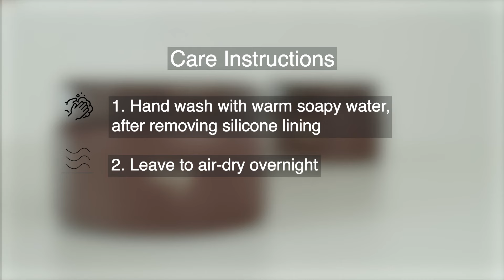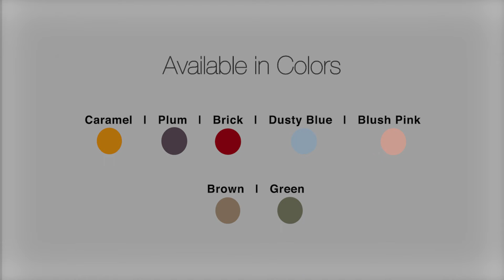2023 Collection Thermal Food Jar 250 ml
With its innovative vacuum insulation technology and extra wide opening, our 250ml Food Jar is especially helpful when it comes to mealtimes and eating on the go. Its keeps food at temperature without the need for reheating and refrigeration, it is also leak-proof and comes with a vertically opening lid so kids don't have to struggle with a twist lid!